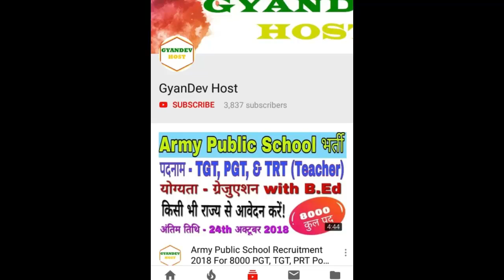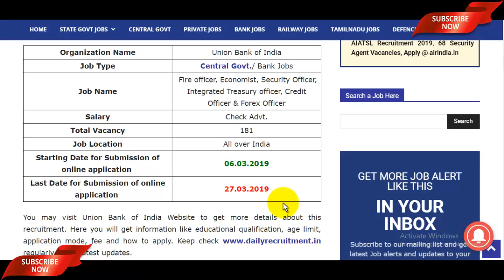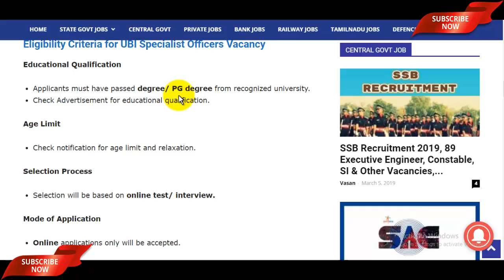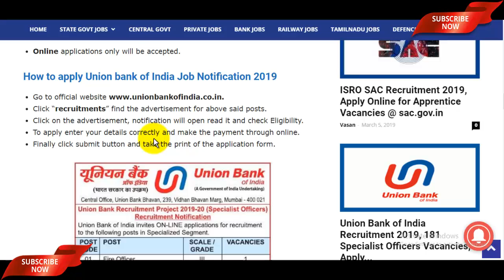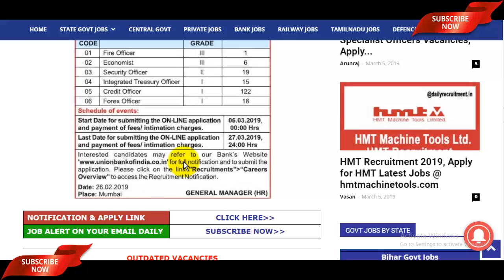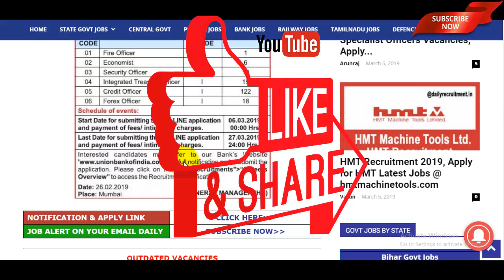Union Bank of India Recruitment 2019 Credit Officer | Union Bank of India Vacancy 2019 Apply Online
The Union Bank of India Recruitment 2019 Notification has been announced by the Union Bank of India (UBI). Candidates also search it as The Union Bank of India Vacancy 2019, Apply Online for Union Bank of India Bharti 2019 Dear Applicants who want to apply for ubi bank vacancy 2019 should check out the complete details which mention in video description as well as in video.

These are the Posts Name -
Fire officer, Economist, Security Officer, Integrated Treasury officer, Credit Officer & Forex Officer